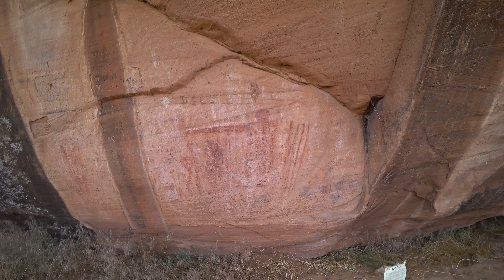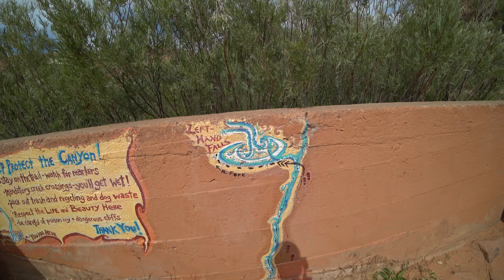Utah's Hiking Secrets - Desert Oasis "Hidden" near Moab & Arches National Park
A few of the best hiking trails in Utah can be hiked near Moab! During our trip we camped at Sand Flats Recreation Campground and visited Mary Jane Canyon Trail, Mill Creek Falls, Arches National Park, and a few other gems in the area! Utah is a beautiful state with a very biodiverse desert!

Recommended Trail Snacks
W. Choc. Macadamia Nut Cliff Bars
SunRiver Gourmet Beef Jerky
Trail Mix
Granola Bars